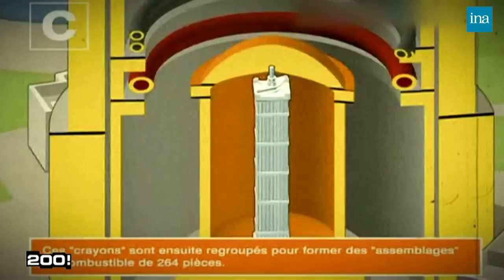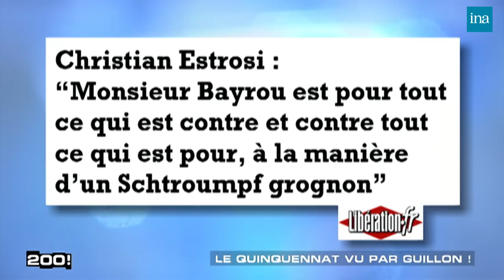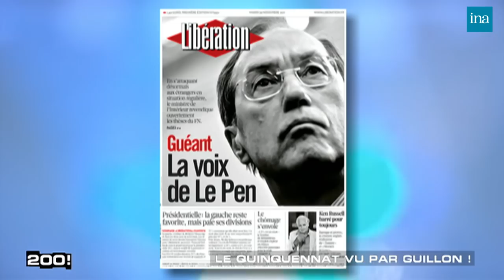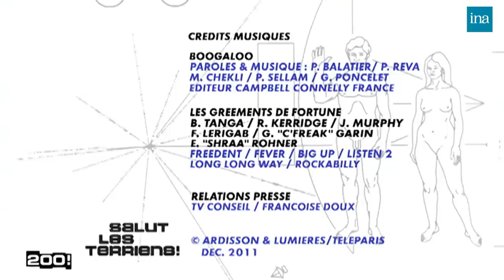Salut Les Terriens ! de Thierry Ardisson avec Jamel Debbouze, Christian Jacob ... | INA Arditube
Talk show animé par Thierry Ardisson.
L'invité principal de l'émission est l'humoriste et acteur Jamel Debbouze, qui évoque son DVD "tout sur Jamel". Il est rejoint par Christian Jacob, président du groupe UMP à l'Assemblée Nationale, pour son livre "Le bon sens en politique", et Stéphane Guillon  pour le DVD de son spectacle "Liberté (très) surveillée".
En fin d'émission, Thierry Ardisson reçoit Slim Amamou révolutionnaire tunisien.